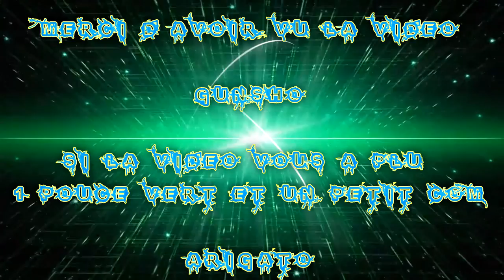(FR) Partie Sur BO3 Des Petits Youtubeurs En Force Ep 9 en Mode Jeux en ligne 3 !